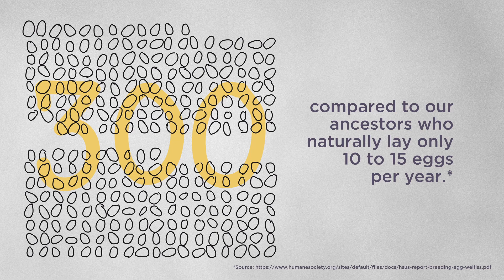Heifer International Doesn’t Want You To Know This…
Chickens are amazing animals indeed, as the title of one of Heifer International’s videos suggests. Why then, should these incredible sentient beings be exploited and turned into “gifts” that could be harmful to the recipients and the environment?

While Heifer may have offered some facts about chickens, it seems they forgot to tell us the whole truth. What happens to the male chicks who cannot lay eggs? What else does a chicken’s egg contain other than protein? What happens when a hen can no longer produce eggs?

But the big mystery is, why is Heifer International and other organizations trying to expand animal agriculture - a leading cause of the climate crisis? We cannot solve world hunger by eating up the planet. Take action today to ask development aid groups to focus on ethical and sustainable, plant-based solutions at StopAnimalGifting.org